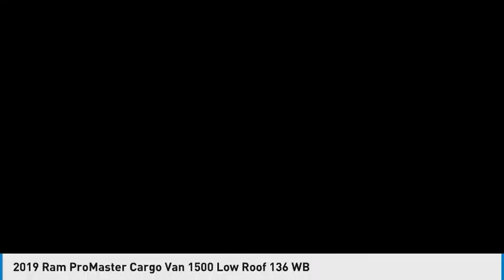2019 Ram ProMaster Cargo Van RA11188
2019 Ram ProMaster Cargo Van 1500 Low Roof 136 WB

1271 S. Auto Center Dr.

2019 Ram ProMaster 1500 Bright White Clearcoat 6-Speed Automatic 3.6L V6 24V VVT ***BLUETOOTH WIRELESS / HANDS FREE***, ***USB PORTS***, ***BACK UP CAMERA***, ***CLEAN CARFAX***, ***ONE OWNER CARFAX***, Quick Order Package 21A. CARFAX One-Owner. Clean CARFAX. Financing available on approved credit. Trade-ins accepted. Subject to prior sale. All Pricing and Advertised Prices for any/all vehicles offered for sale does not include dealer installed accessories which can be purchased for an additional cost. No sales to Dealers, Brokers or Exporters. For out of state purchase, customers must be present to purchase. If shipping is required, dealership must facilitate; no exceptions. Prices are plus government fees and taxes, any finance charges, $85 documentary fee, $29 electronic registration fee, any emission testing charge and $1.75 per new tire state tire fee. We make every effort to provide accurate information, but please verify before purchasing. Images, prices, and options shown, including vehicle color, trim, options, pricing and other specifications are subject to availability, incentive offerings, current pricing and credit worthiness. Images are for illustrative purposes only.